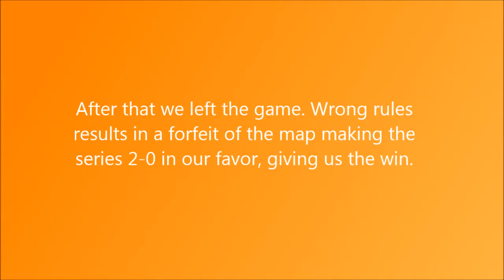GB Dispute Against Drop Squad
First map: Strikezone, we win 6-2
Second map: Octane, they had wrong rules. Friendly fire was disabled, in the rules it states friendly fire needs to be on, which results in a forfeit of the map making the series 2-0 in our favor, giving us the win.